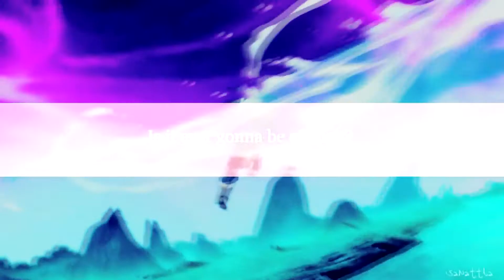|Atla & Lok| Golds Guns Girls Mep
HD NOW!!

*cough* Moving on...
Oh my god, guys. it's done. O.O It's really done.

This Mep was my first, and not easy. I had to get replacements, and I had to do 2 extra parts because of timing, and because backups wouldn't respond. :/ BUT HEY!! IT'S COOL LOOKING ISN'T IT!!!?? XD

No but really, I am soooo thankful for all the editors who took apart of this, it wouldn't have been possible without you guys!! A special shout out to DiamantTiger who came in and took a part out of the freaking blue to help me out. :D Overall for my first Mep I think this was a win, it could've gone a lot worse. XD

Oh and that little section in between CteateLegend007 and LittleRedHorrowShow is me, the reason that is there is because there was some sort of weird issue with LittleRedHorrowShow's part, I think it may have been shortened or something, I might have done that when rendering but no big. I just filled in the gap. No harm no foul. :)

For the record I have a whole new respect for people who host Mep's, and get everything to match up and all that, because it's FUCKING HARD!!! I thought it was so much easier than this, BUT IT WASN'T!!! ugh. I need a nap.

But, here are all the lovely people who were in this, and links to their channels (because they are all freaking awesome and you should go sub them now. -.- As in now fool.)

Song- Gold Guns Girl Remix by Marks Gabriel (original band is Metric)
Shows- Avatar the Last Airbender & Legend of Korra